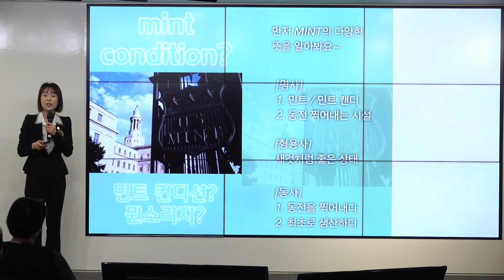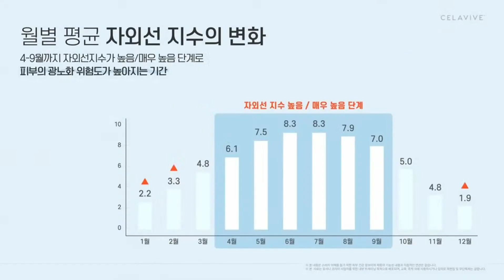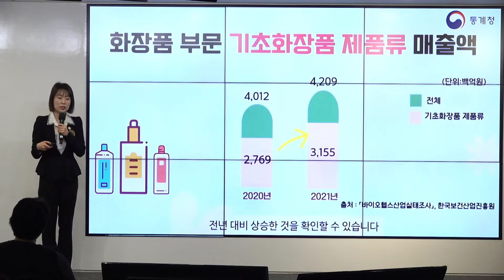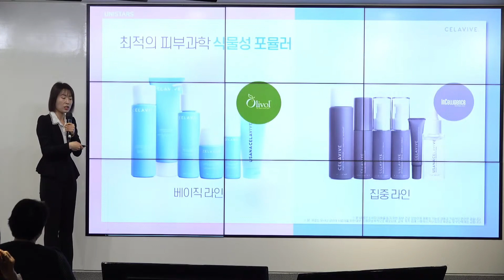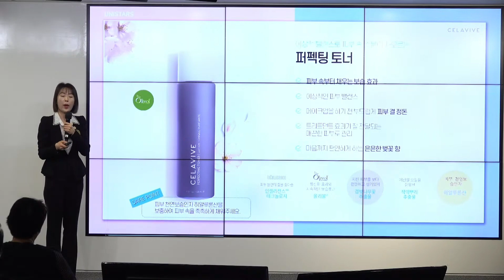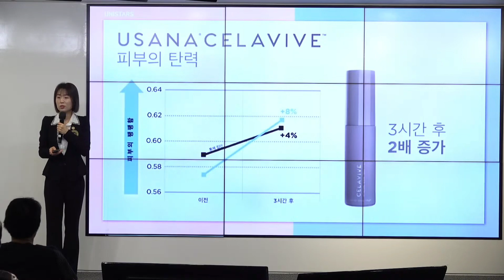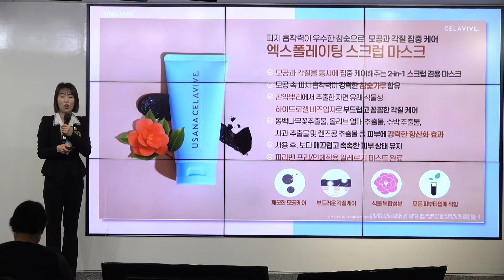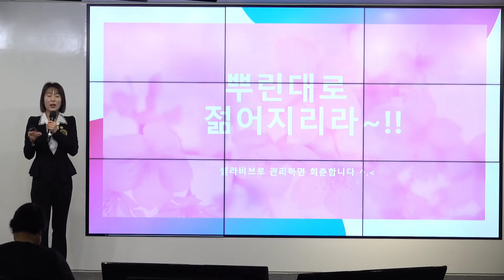2024년 4월29일 월요일 오전 제품 이선희강사님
오전시간을 활용하여 유사나를 알아보고 싶은 분들을 초대하셔서

 👉매주 월요일 오전11시‼️‼️